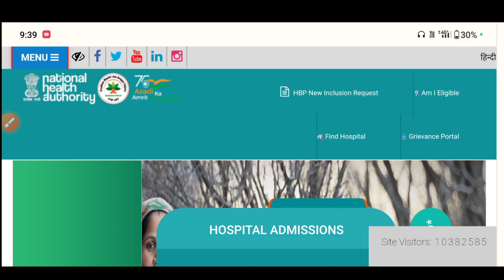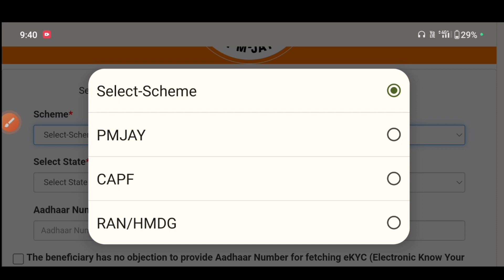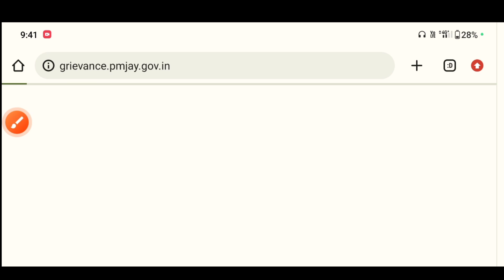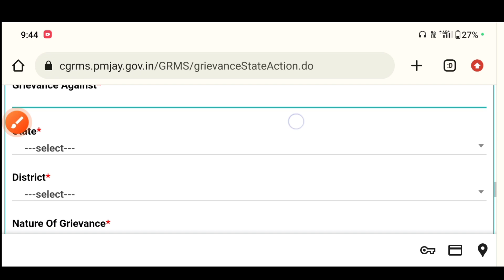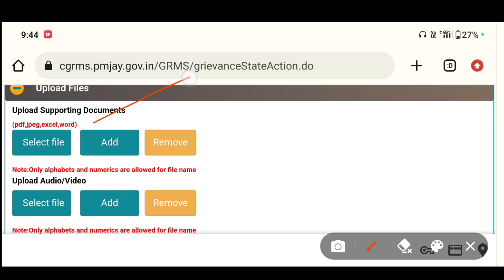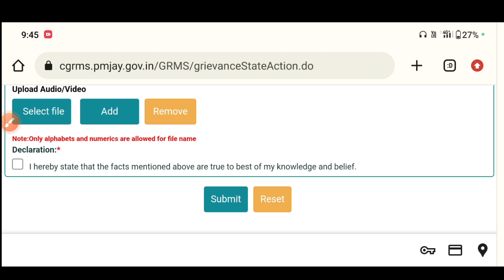महीनों का पेंडिंग आयुष्मान कार्ड अप्रूवल करें 5 सेकंड में|pending ayushman approval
skverma # pendingayushmanapproval